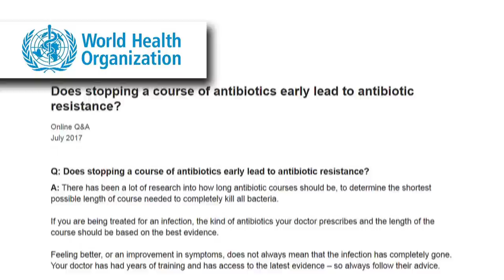'No scientific evidence' that finishing antibiotics prevents resistance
The common practice of finishing antibiotic may actually increase antibiotic resistance instead of preventing it